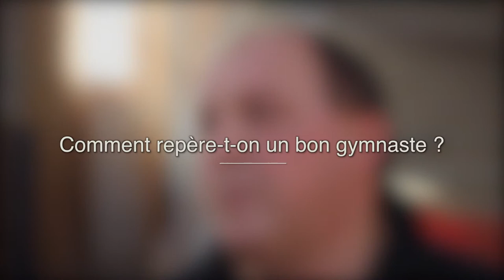Christophe Krazmareck - Entraîneur au pole espoir de gymnastique